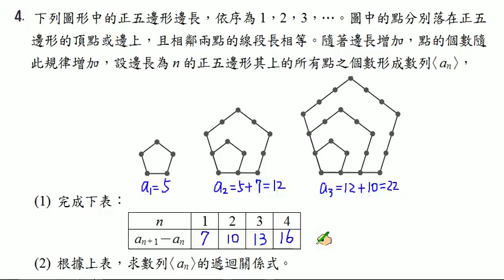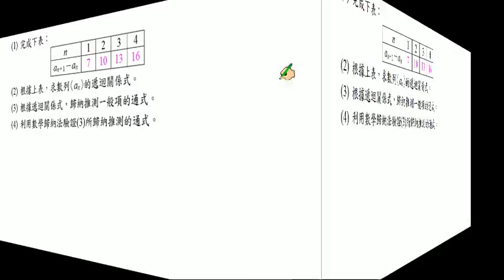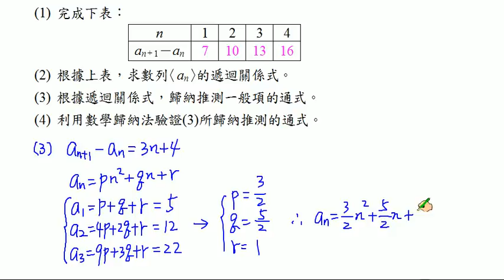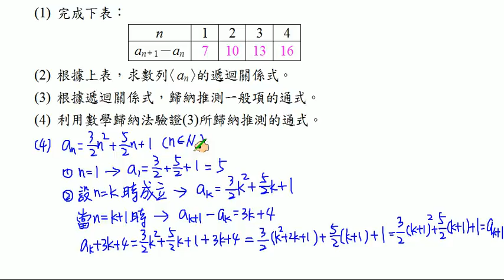【南一高中 實境解題 Live】高中數學(二)課本習題1-1 A4